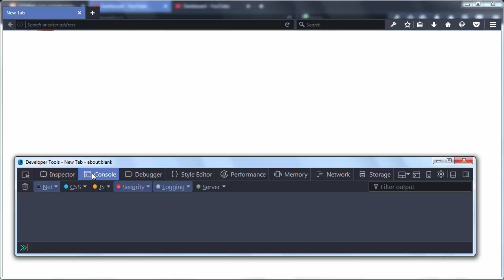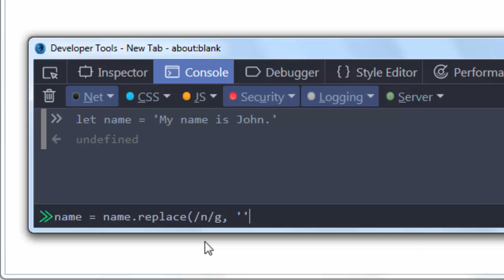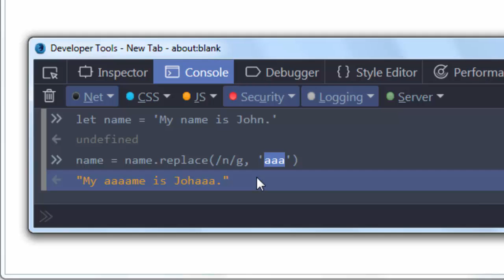How to Replace All Occurrences of a String in JavaScript by using Regular Expressions